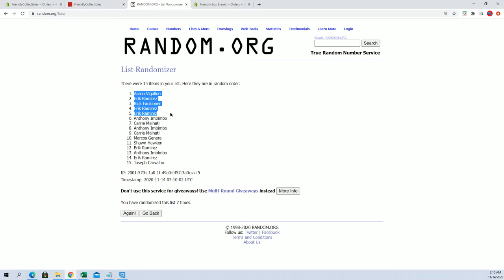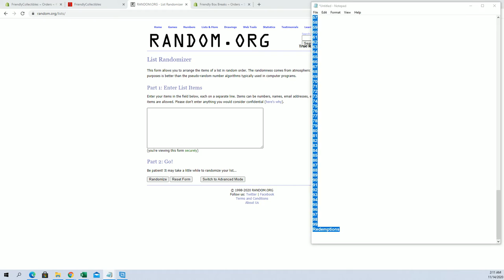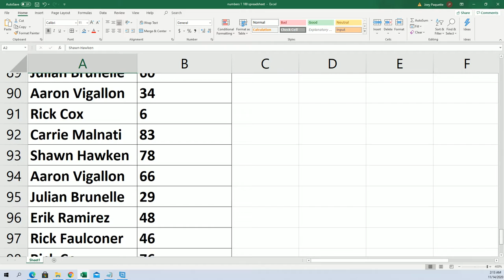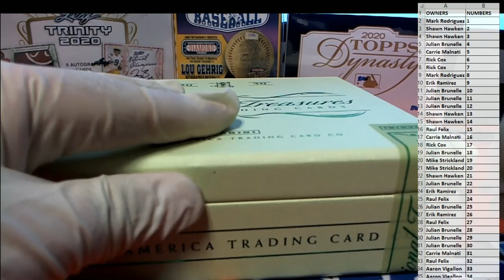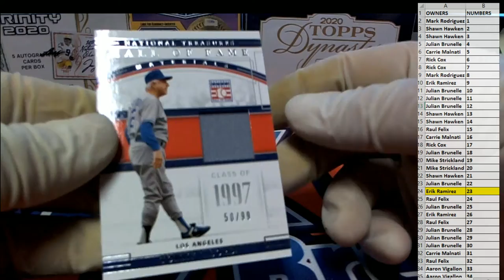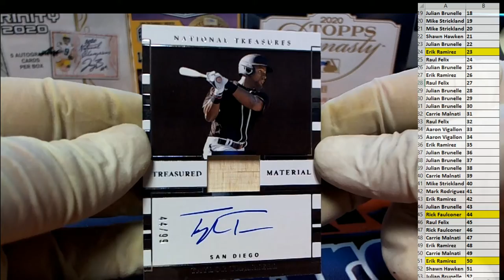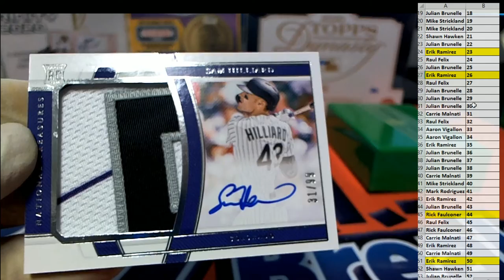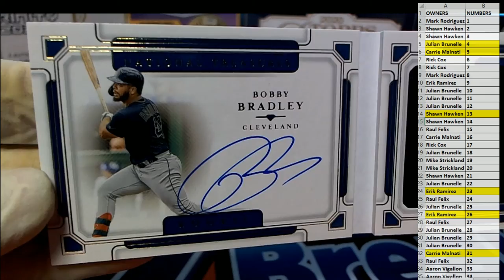2020 Panini National Treasures Baseball ID SNBRKNT402